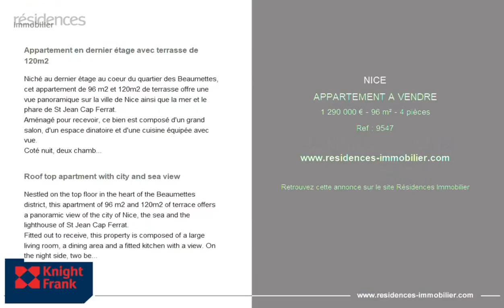NICE - APPARTEMENT A VENDRE - 1 290 000 € - 96 m² - 4 pièce(s)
Référence : 9547

Appartement en dernier étage avec terrasse de 120m2

Niché au dernier étage au coeur du quartier des Beaumettes, cet appartement de 96 m2 et 120m2 de terrasse offre une vue panoramique sur la ville de Nice ainsi que la mer et le phare de St Jean Cap Ferrat.
Aménagé pour recevoir, ce bien est composé d'un grand salon, d'un espace dinatoire et d'une cuisine équipée avec vue.
Coté nuit, deux chambres et une salle de bains.
Une terrasse parfaitement située de 120m2 avec cuisine d'été permettant de profiter pleinement de cet espace hors norme!
Un box et une cave complète ce bien rare à proximité de la mer, des commerces et des transports en commun.

Roof top apartment with city and sea view

Nestled on the top floor in the heart of the Beaumettes district, this apartment of 96 m2 and 120m2 of terrace offers a panoramic view of the city of Nice, the sea and the lighthouse of St Jean Cap Ferrat.
Fitted out to receive, this property is composed of a large living room, a dining area and a fitted kitchen with a view. On the night side, two bedrooms have been fitted out and a bathroom. A perfectly furnished 120m2 terrace with its summer kitchen allows you to take full advantage of this extraordinary space.
A box and a cellar complete this rare property. Close to the sea, shops and public transport.

Cette annonce vous est proposée par l'agence KNIGHT FRANK

|2857054|